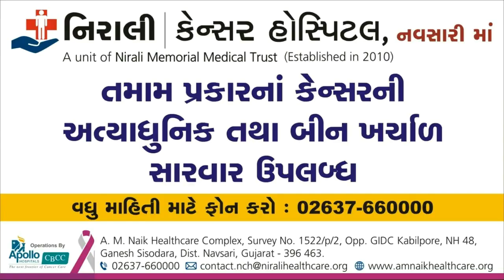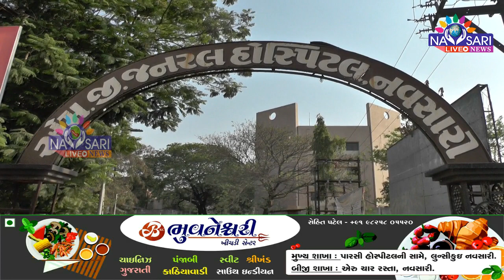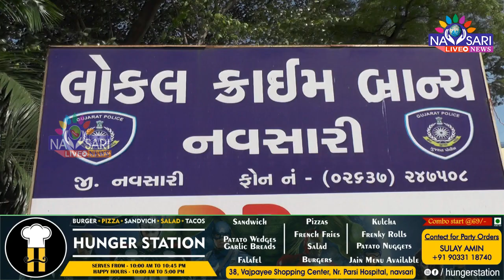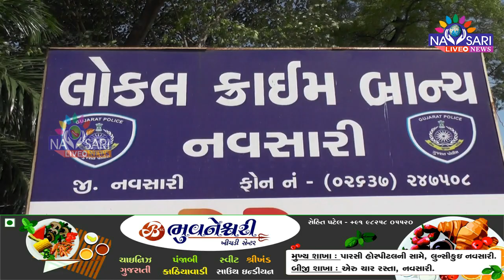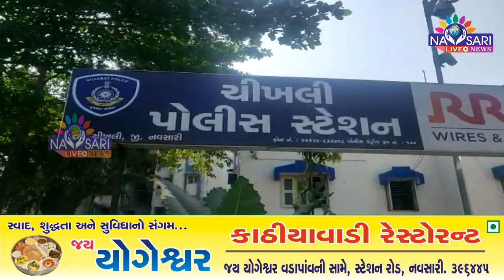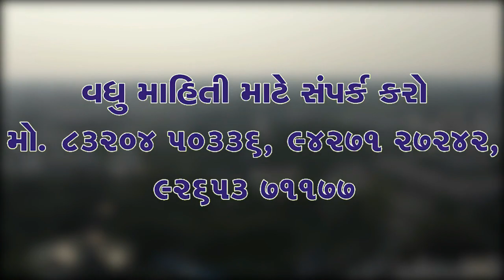Navsari Live :- Full Day News In Single Bulletin Date :- 28-01-2022.